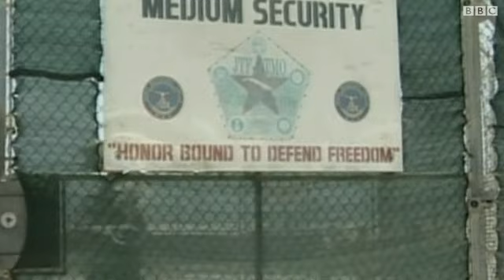رئيس أوروغواي يستقبل 6 معتقلين من غوانتانامو في بلاده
الرئيس الأوروغواني خوسيه موهيكا يوافق على استضافة 6 محتجزين من معتقل غوانتانامو لدواع انسانية.